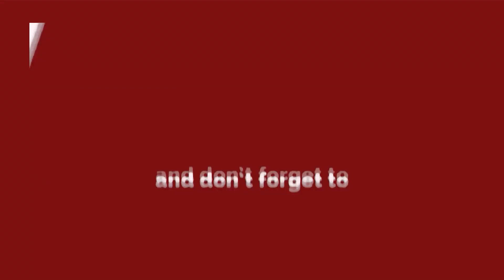पंजाब: चंडीगढ़ में राज्य सरकार के खिलाफ प्रदर्शन कर रहे भाजपा नेताओं पर वाटर कैनन का इस्तेमाल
चंडीगढ़, 9 मार्च : पंजाब के भाजपा नेताओं ने 09 मार्च को कानून और व्यवस्था की स्थिति और कई अन्य मुद्दों पर राज्य सरकार के खिलाफ विरोध प्रदर्शन किया। पुलिस ने उन्हें तितर-बितर करने के लिए वाटर कैनन का इस्तेमाल किया। बाद में पुलिस ने पंजाब सरकार के खिलाफ प्रदर्शन कर रहे लोगों को हिरासत में ले लिया।